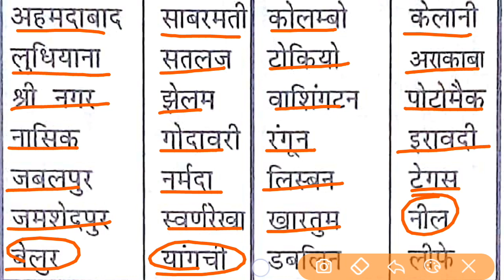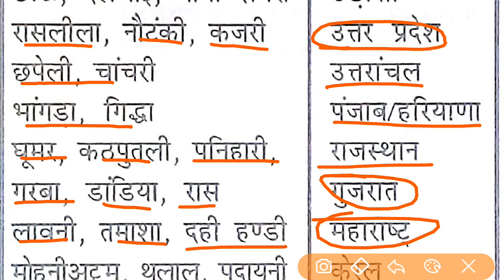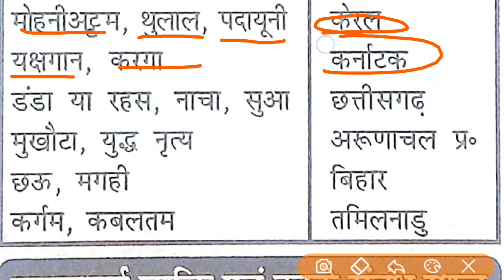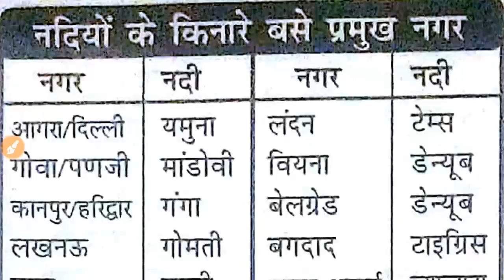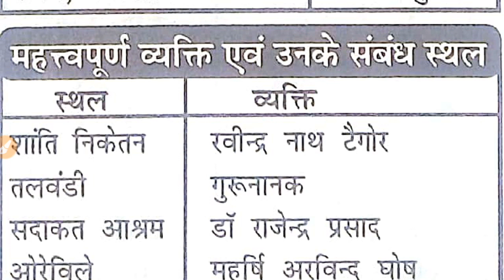भारत के लोक नृत्य / नदियों के किनारे बसे नगर / महत्वपूर्ण व्यक्ति एवं उनसे संबंधित स्थल / Gk For SSC